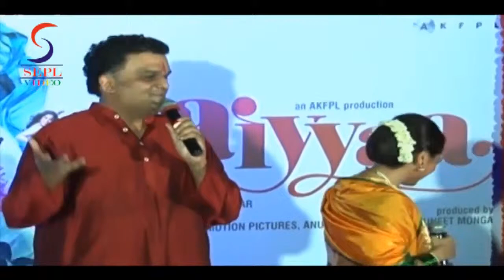Aiyyaa movie review